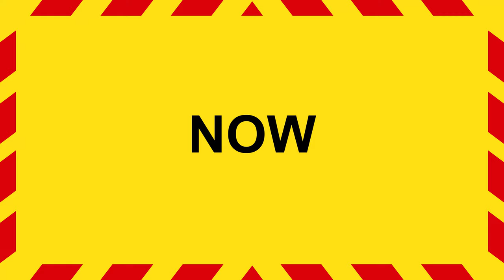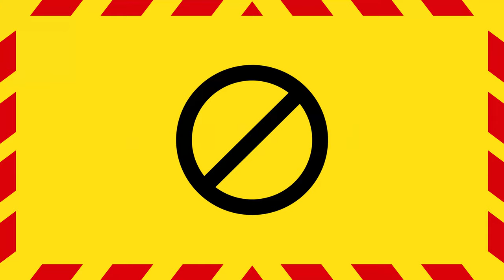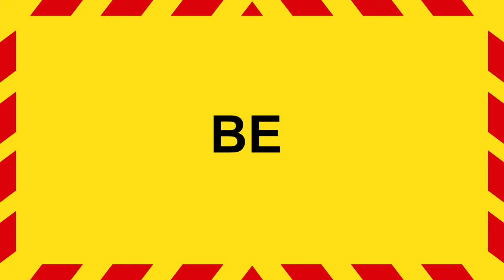Ash Steel - The Situation + STEEL Remix [FULL STREAM CRNK018]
ALL PROCEEDS WILL GO TO THE NATIONAL EMERGENCIES TRUST CORONAVIRUS APPEAL.

00:00 Ash Steel - The Situation
03:08 Ash Steel - The Situation (STEEL Remix)

THE BANDCAMP DOWNLOAD INCLUDES THE INSTRUMENTAL AND VOCAL STEM, so you can remix, mash-up, or do what you like with it!

Coming at you with obnoxious bass and junkyard kicks, the man of Steel makes his stand through gritted teeth and distorted vocals; somehow forthright, vulnerable, and disenchanted.

The STEEL remix moves you from standing up for what you believe, to dancing for it. Simply put this one is sick.

Beats, Rhymes, and Scratches by Ash Steel
Produced & Published by NRVN CRNK